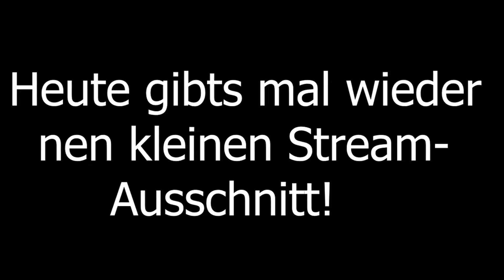Bomb King Action! Paladins Gameplay |GER|PC]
Paladins - Bomb King Gameplay - Paladins Bomb King

Was ist Paladins? Paladins ist ein Online PvP Game in dem 5 Leute gegen andere 5 Leute kämpfen. Dies machen sie in verschiedenen Spielmodie mit verschiedenen Champions (Im diesem Fall Bomb King).

Lasst gerne ein Abo da, um noch mehr Videos von uns zu sehen.
Hey! Auf unseren Kanal kommen verschiedenste Gaming Videos, über viele verschiedene Games. Den Kanal führen wir zu zweit (Arinos, Colorboy). Falls ihr Fragen oder Vorschläge habt könnt ihr uns diese gerne in die Kommentare schreiben.